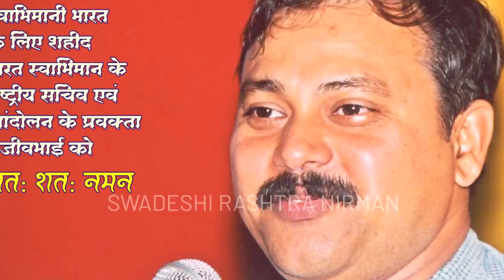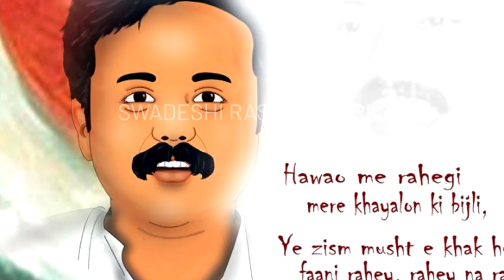Rajiv Dixit- BACHCHON KO KHAANE ME KYA KYA DEN...